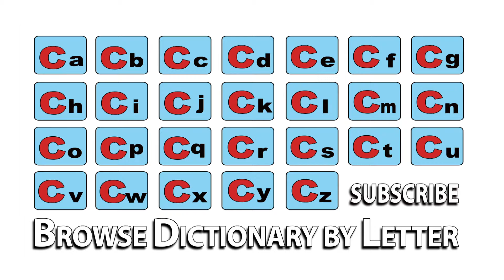Calciferous - Meaning | Pronunciation || Word Wor(l)d - Audio Video Dictionary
Calciferous - watch the video to know the pronunciation & definition / meaning of the

word.